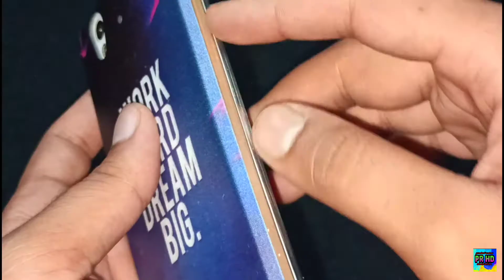Back Cover For Gionee F103/Flipkart/Review in hindi🇮🇳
BEST BUY-Flipkart

Dosto iss video ma maine GIONEE F103
MOBILE ka BACK COVER ka Unpacking and Review kiya hai jo maine FLIPKART sa Purchase kiya hai .